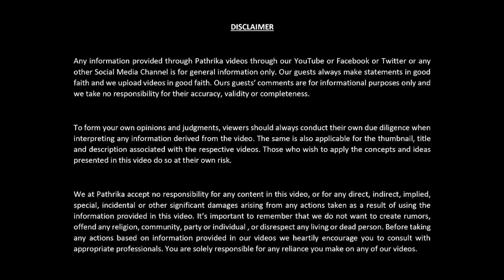എപ്പിസോഡ് 3 - രാമായണം സീരീസ് - ഹരിയേട്ടൻ്റെ "വാല്മീകി രാമായണം - അരുളും പൊരുളും" | T.G.MOHANDAS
ഇന്ന് മൂന്നാമത്തെ എപ്പിസോഡ്. പത്രികയിൽ രാമായണം സീരീസ്. ഹരിയേട്ടൻ്റെ "വാല്മീകി രാമായണം - അരുളും പൊരുളും" എന്ന പുസ്തകം ആധാരമാക്കി ... ഏവർക്കും രാമായണമാസ ആശംസകൾ.

ആപ് സഭി  കൊ റാം റാം. ഏവർക്കും ഈശ്വരാധീനം ഉണ്ടാകട്ടെ. ശ്രീരാമജയം. ജയ് ശ്രീറാം.